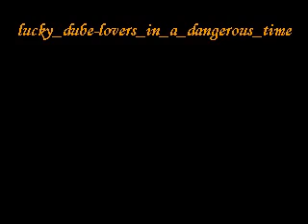lucky dube lovers in a dangerous time